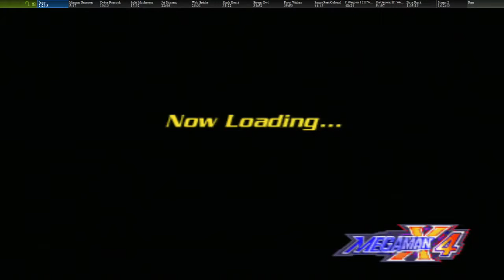Mega Man X4 [PS3, US] Zero Intro Stage - 2:18